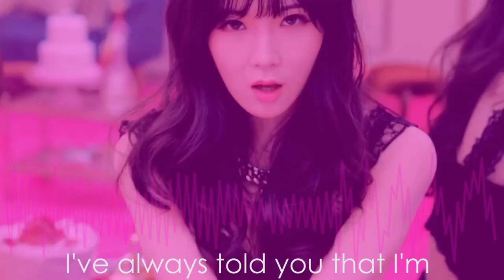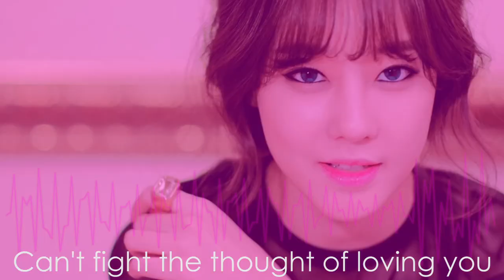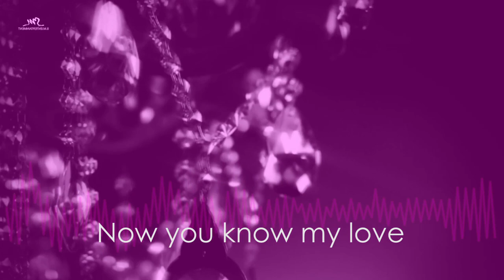(Vocal Mashup) Cha Cha/Miniskirt/Full Moon/Mr. Mr. - Rainbow/AOA/Sunmi/SNSD (English)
This mashup has been in the works for quite a while. XD Initially it was just supposed to be AOA and Rainbow Blaxx, but after Sunmi's song came out I wanted to add it, and then (of course) Mr. Mr was stuck in my head so I threw it in as well. There have been so many good songs released this year, I can't wait to see all the future releases :)

Songs:
Miniskirt - AOA
Cha Cha - Rainbow BLAXX
Full Moon - SunMi
Mr.Mr - Girl's Generation
Inst. - Miniskirt

Thanks again!

-Kee